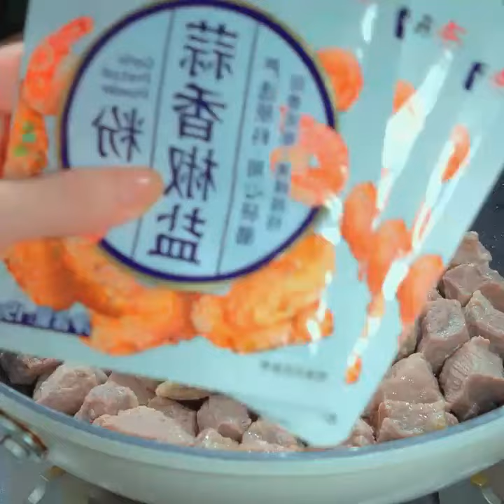The salt and pepper pork made this way has a delicious salty flavor, goes well with both wine and ri